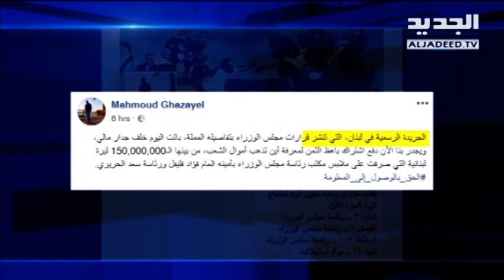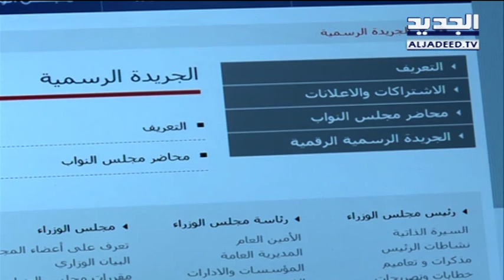في لبنان فقط.. الجريدة الرسمية غير متاحة بالمجان أمام المواطنين - حليمة طبيعة